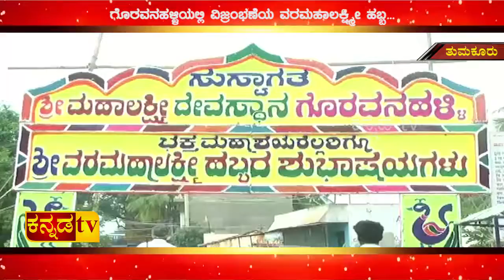ಗೊರವನಹಳ್ಳಿಯಲ್ಲಿ ವಿಜ್ರಂಭಣೆಯ ವರಮಹಾಲಕ್ಷ್ಮೀ ಹಬ್ಬ...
ಮಹಾಲಕ್ಷ್ಮೀ ದರ್ಶನಕ್ಕೆ ಲಕ್ಷಾಂತರ ಭಕ್ತಾದಿಗಳ ಆಗಮನ...
ದೇವಿಯ ದರ್ಶನ ಪಡೆದು ಪ್ರಸಾದ ಸೇವಿಸಿದ ಭಕ್ತರು...
ದೇವಸ್ಥಾನದ ಸುತ್ತಮುತ್ತ ಪೊಲೀಸ್ ಬಿಗಿ ಬಂದೋಬಸ್ತ್ ವ್ಯವಸ್ಥೆ...